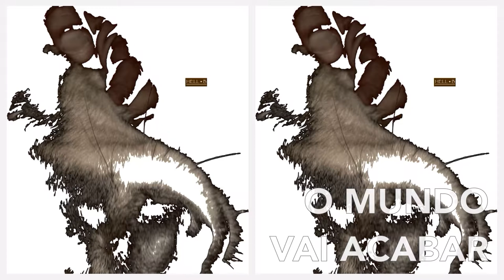O Mundo vai acabar • Hedjhy e Hell•B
Familia.

Feliz Aniversario pai Alexandre.